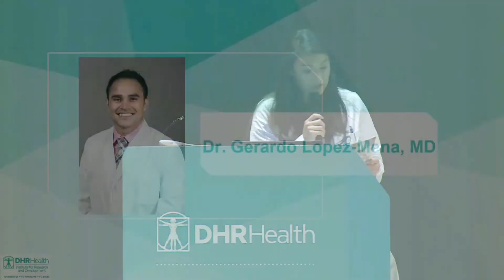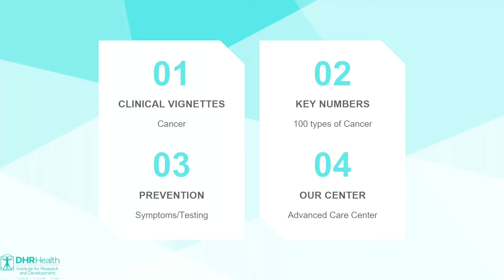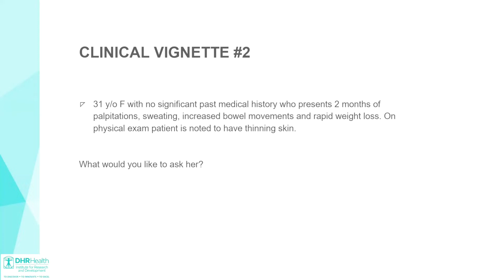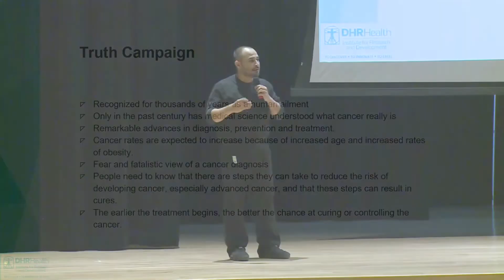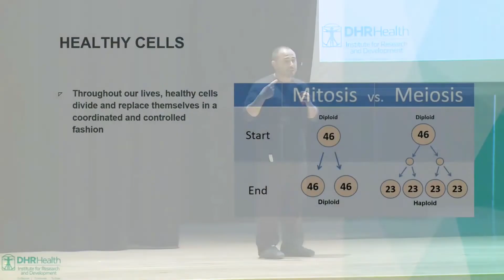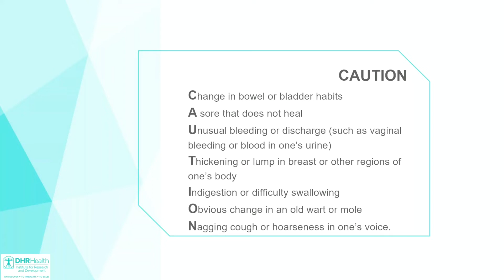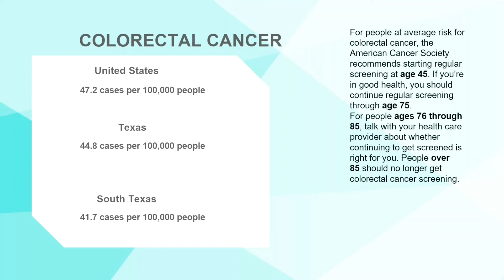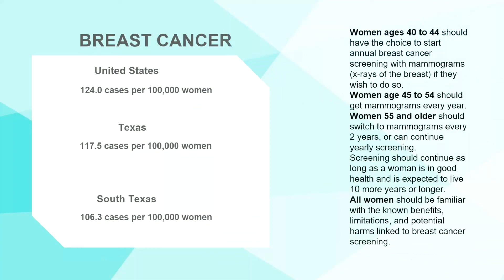Gerard Lopez-Mena, MD. The Epidemic of Cancer in the Valley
Dr. Gerardo Lopez-Mena grew up in a predominately Hispanic community in El Monte, California. He graduated from Pomona College in Claremont, California and received his medical degree from Albert Einstein College of Medicine located in the Bronx, New York. He completed internal medical residency training at the Johns Hopkins Bayview Medical Center in Baltimore, Maryland. This is where he founded "Embajadores de Salud de la Comunidad" (Ambassadors of Community Health), a program that aims to capitalize on the potential of partnerships between health and faith organizations to educate the Hispanic community about important health topics.

Dr. Lopez-Mena received the 2014 Martin Luther King Jr. award for service and the 2014 Diversity Recognition Award while at Johns Hopkins. He has served as the Chair of the National Hispanic Medical Association's Council of Residents and also served as a member of the NHMA's governing board.

Dr. Lopez-Mena began his tenure at DHR Health as Physician Executive of Community engagement and has led the growth of the hospitalist program, with a mission to improve quality, safety, and patient satisfaction. He is now the Vice President of Medical Affairs and part of the Renaissance Hospitalist Group.